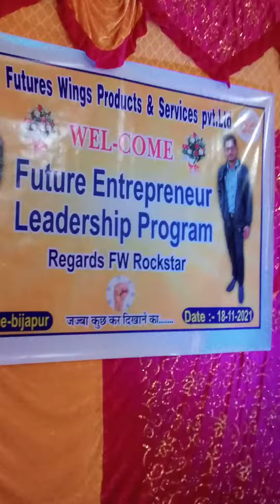fw futures Wings 🙏 💸| FW Rockstar ❤️ Director Mr. गंधर्व सर 😎 || Future Entrepreneurs & Leadership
FW Futures Wings 🙏💸
FW Rockstar
Futures Entrepreneurs & Leadership Program